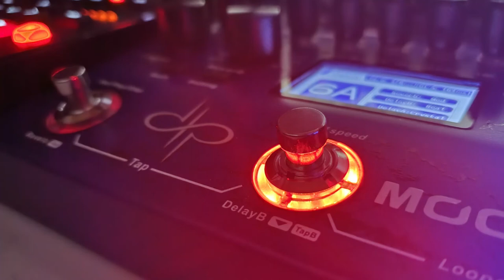GSC -the blue man from the ocean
I'm still learning this great machine ...
4 polyphonic voices, generative music, tracks changing over time
run into the awesome OceanMaschine from Mooer with a little

Mein Setup:
Mischpult mit USB/Audio Interface